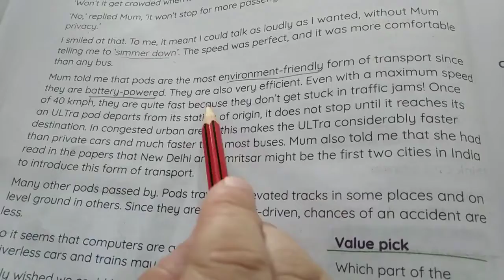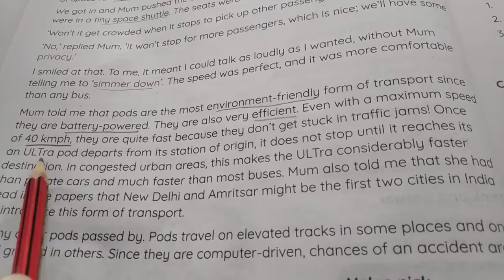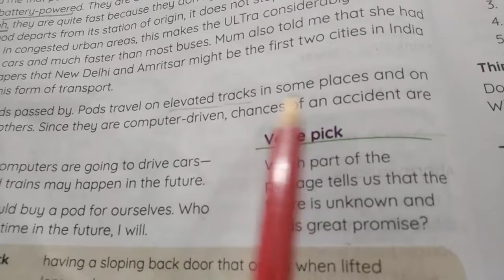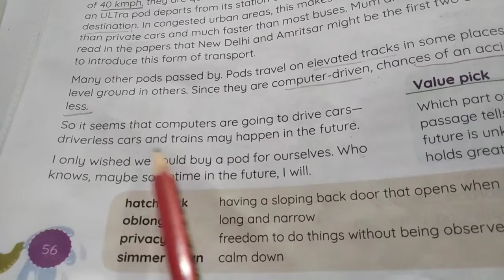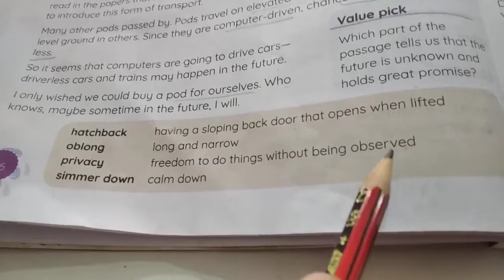Class 5 English chapter 6 a pod of my own part 2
By Priyanka Mehta